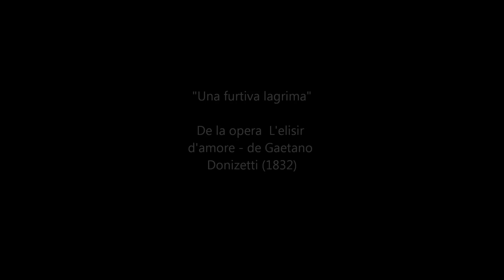Una furtiva Lagrima - Fernando Francisco Ursino - Tenor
Una furtiva Lagrima  -  Fernando Francisco Ursino - Fernando Francisco Ursino